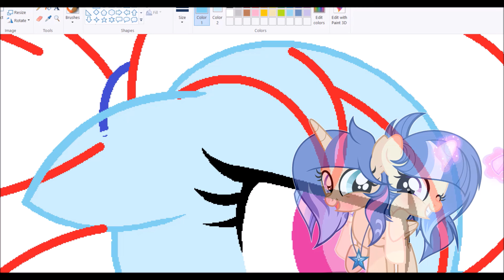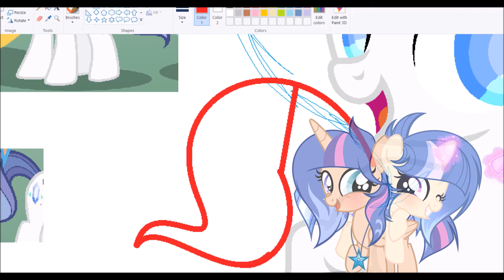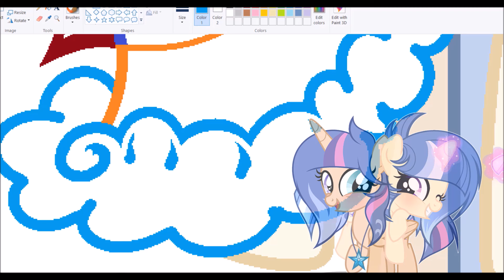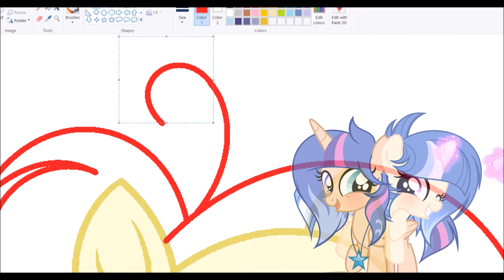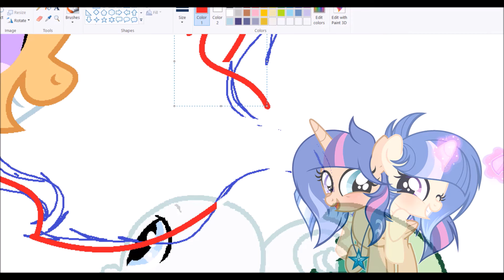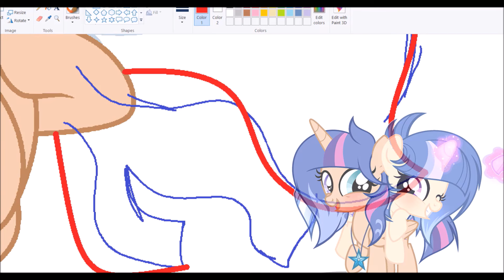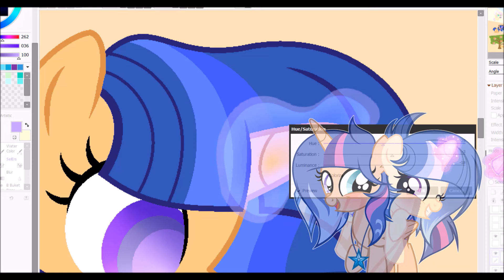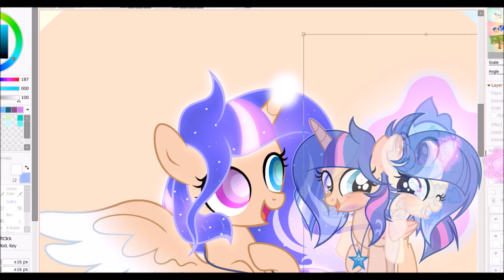[MLP] (NextGen) Destiny (Speedpaint)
My Sisters Chanels:
Recording & Editing:
-Camtasia

-Drawing:
-MS Paint
-MLP PMV: Twilightlicious - Remix by Phonybrony
-NeverLastStanding - Your Friend [Happy Hardcore]

Have a great day/night!!! Stay safe everyone ^^